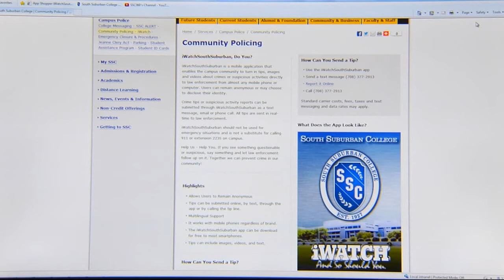iWatchSouthSuburban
iWatchSouthSuburban is a mobile application that enables the campus community to turn in tips, images and videos about crimes or suspicious activities directly to law enforcement from almost any mobile phone or computer. Check out this video for more details!